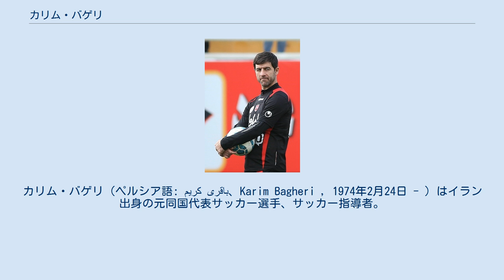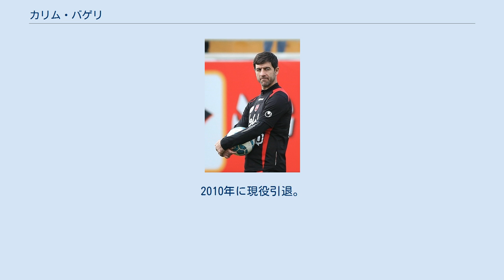カリム・バゲリ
トラークトゥール・サーズィーFCの選手
カリム・バゲリ（ペルシア語: کریم باقری‎、Karim Bagheri , 1974年2月24日 - ）はイラン出身の元同国代表サッカー選手、サッカー指導者。
イングランドのプレミアリーグでプレーした最初のアジア人選手である。
 イラン代表として1993年6月6日のパキスタン戦でデビューを飾ると、得点力の高い守備的MFとして中心選手へと成長。
フランスW杯予選では19得点を記録する。
しかし日本との第3代表決定戦には累積警告で出場できなかった。
オーストラリアとのプレーオフ第二戦では、2－0のビハインドから追撃の1点目を決め、2－2の引分によるアウェイゴールルールでの予選突破に貢献した。
 クラブではイラン代表として参加した1996年のAFCアジアカップにおける活躍がスカウトの目に留まり、1997-98シーズンに同僚のアリ・ダエイと共にドイツのアルミニア・ビーレフェルトへ移籍する。
クラブは翌年に2部へ降格するがそこで リベロを担当するなどプレーの幅を広げた。
 その後はイングランドのチャールトン・アスレティックFCを1試合出場したのみで退団するなど不運もあったが、2002年より故国のピルズィ・テヘランプレー、2009-10シーズンにはリーグで自身初となるシーズン10ゴールを達成した（カップ戦を含めると13ゴール）。
2010年に現役引退。
 2008年11月長らく遠ざかっていた代表にワールドカップ予選のUAE戦で復帰した。